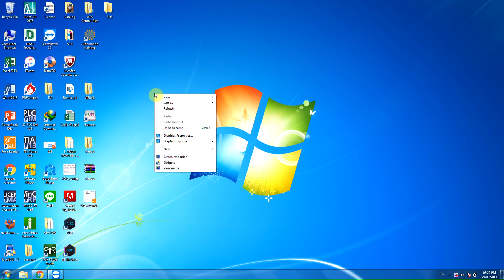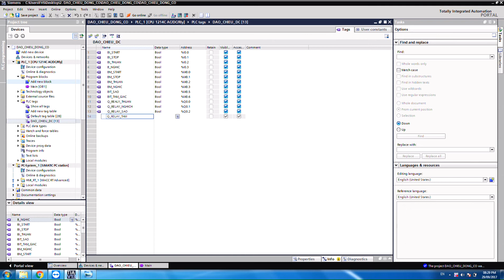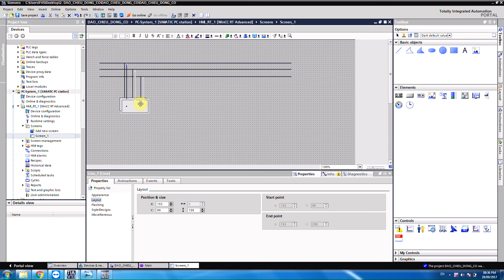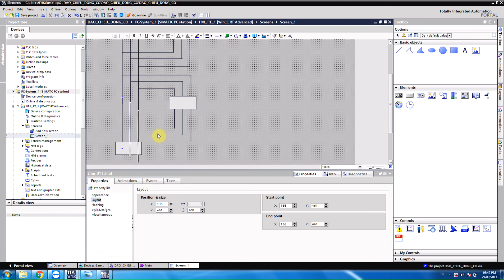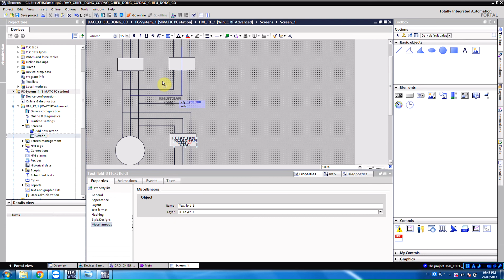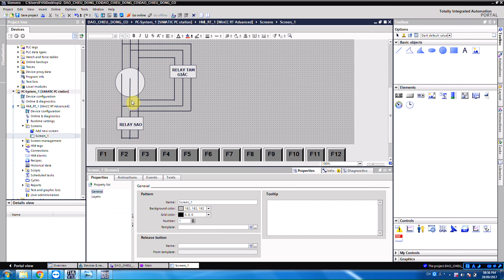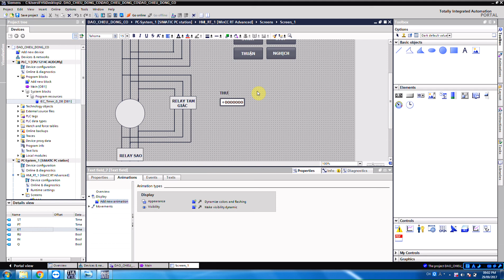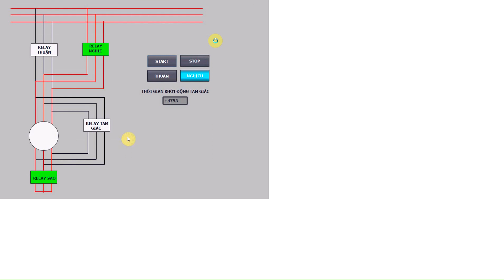Hướng dẫn lập trình đảo chiều và khởi động động cơ sao tam giác trên PLC S71200 và Tia portal